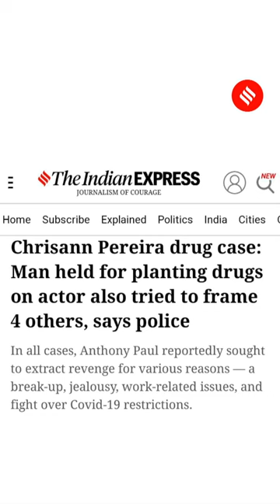Chrisann Pereira Arrested: Sadak 2 Actress Conned, Lands In Sharjah Jail For Carrying Narcotics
Chrisann Pereira Arrested: 27-year-old actress Chrisann Pereira takes a flight to Sharjah for an audition, but gets arrested in a narcotics case. The case is not just another scam case, instead the probe has revealed that Chrisann Pereira, who has appeared in movies like Sadak 2 and Batla House, was framed by one of the arrested, Anthony Paul, who wanted to get back at her mother over a personal issue.